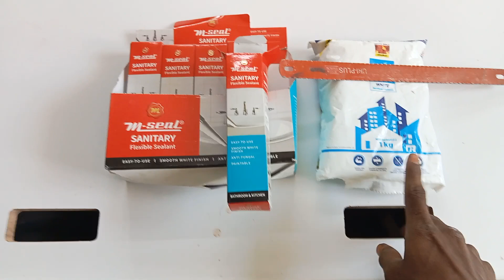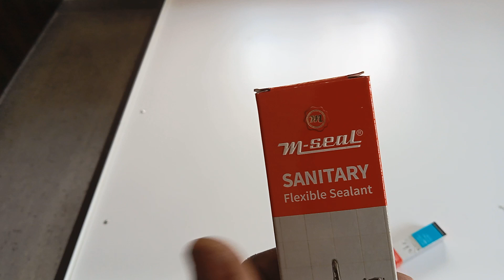//M seal new// product sanitary 😍😍